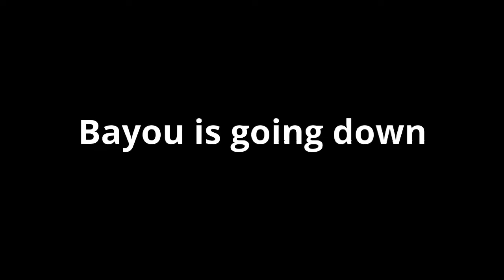My guest is here plus water going down:)